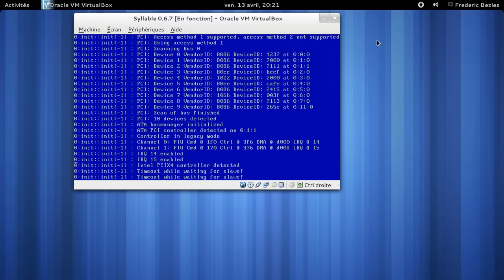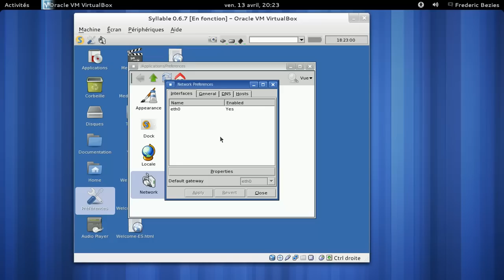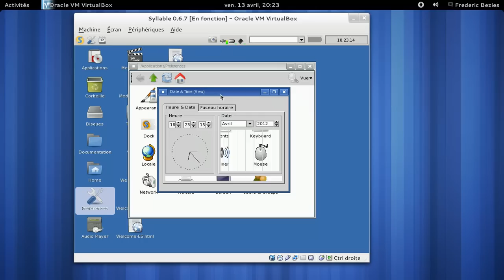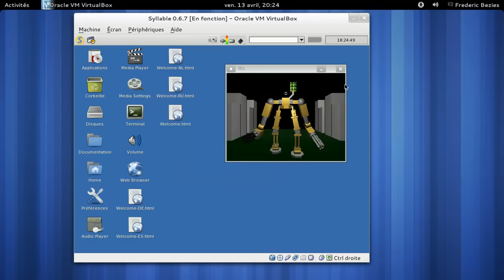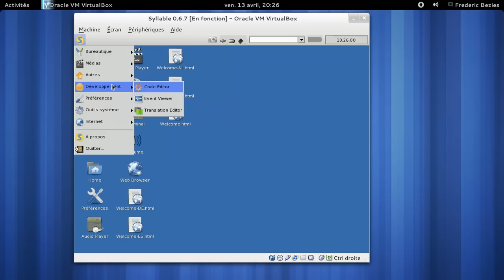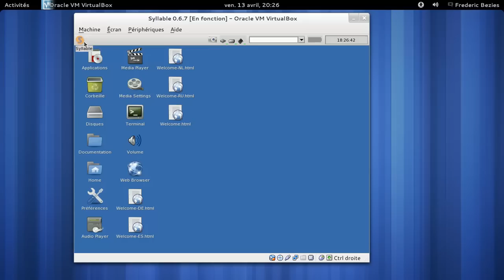Syllable 0.6.7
Syllable 0.6.7 dans une machine virtuelle VirtualBox.